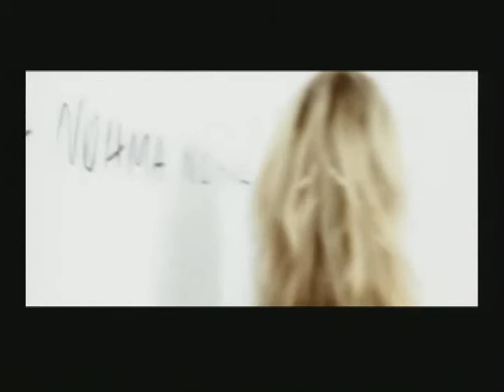Peggy Zina Noima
Πέγκυ Ζήνα - Νόημα